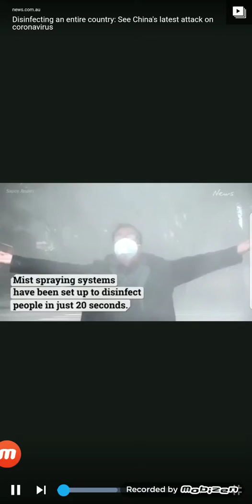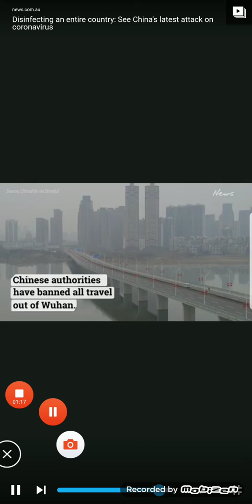This is crazy what's the video Watch outside for yourself Don't let CHILDREN Go outside Be careful